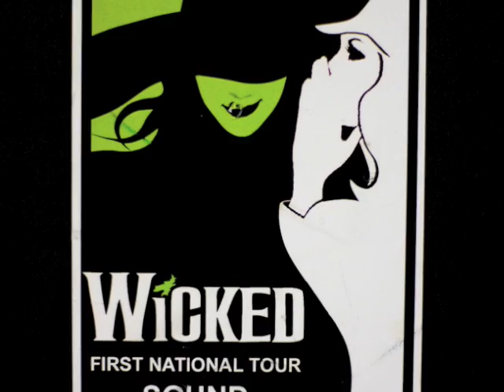Wicked Load-In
Fourteen semi-trucks of equipment are set up at the Capitol Theatre as the Broadway sensation Wicked prepares to open its Salt Lake City run.